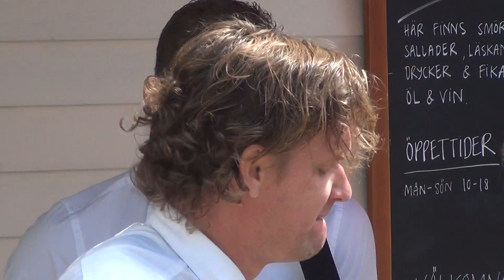KALASKVARTETTEN #3 i SM för Gatumusikanter "Hon har ett sätt" (Mariefred 2011)